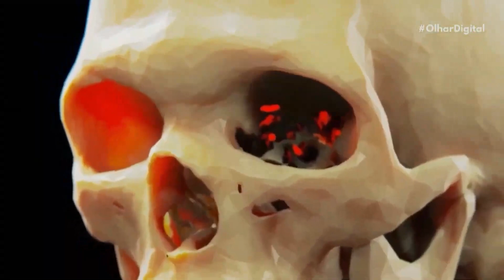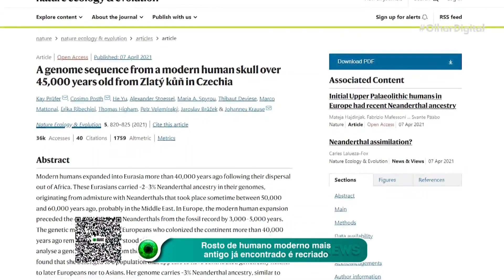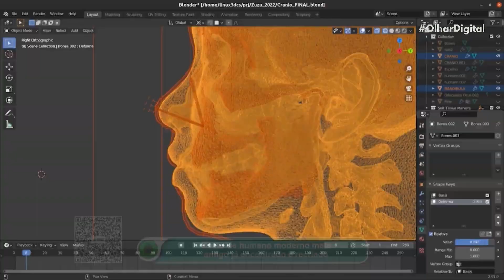Meteoro ilumina os céus de seis estados brasileiros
Meteoro bólido ilumina céus de seis estados brasileiros em evento luminoso sem registro de impacto